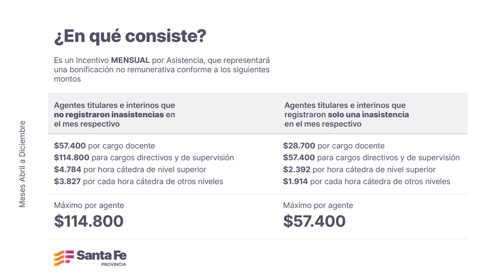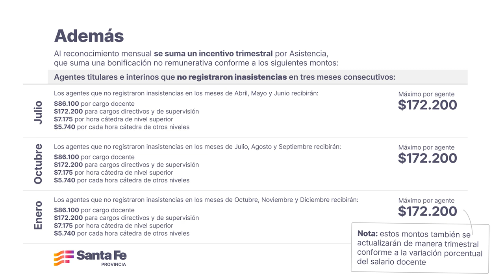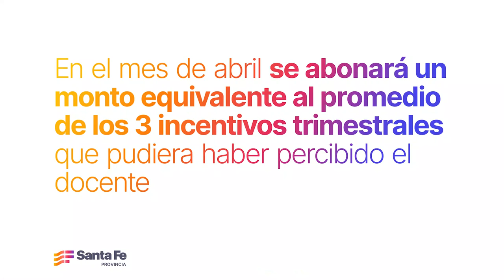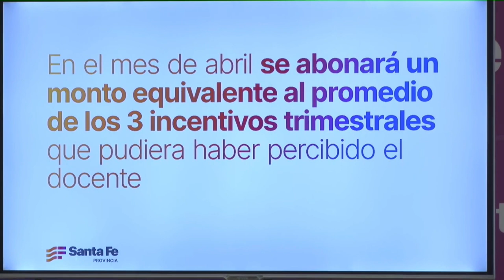ASISTENCIA PERFECTA: “QUEREMOS PREMIAR A LOS DOCENTES QUE HACEN UN ESFUERZO EXTRAORDINARIO”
Lo dijo el ministro de Educación, José Goity, al anunciar la implementación de un programa que brindará un fuerte incentivo económico, mensual y trimestral, para premiar la asistencia docente.